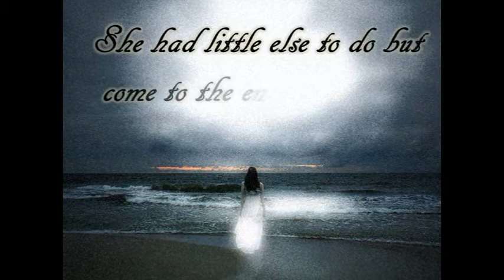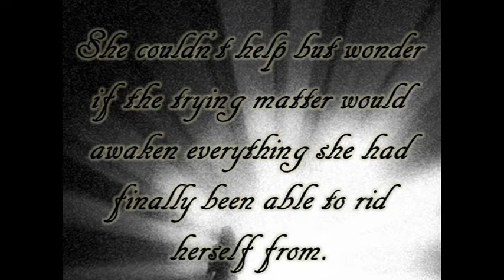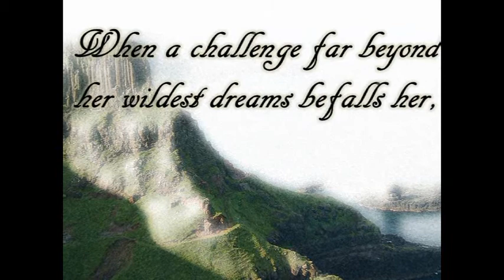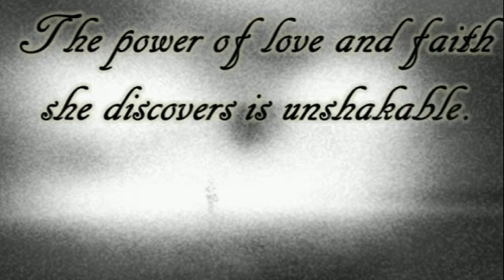Holding Faith by Kelly Aul Book Preview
Fiction / Christian / Historical / Romance NOVEL authored by Kelly Aul

Also for Kindle on Amazon!
Barnes and Noble
Kobo Books

Available in stores soon:
Trumm Drug in Elbow Lake, MN
Higher Grounds in Fergus Falls, MN

Brenna had lost everything dear to her. She had little else to do but come to the end of herself. At her darkest moment, an unexpected lifeline was shown her. Will she be able to hold fast to it as overwhelming challenges come upon her?
Fear tempted to rise up in her. She couldn't help but wonder if the trying matter would awaken everything she had finally been able to rid herself from.
When a challenge far beyond her wildest dreams befalls her, Brenna truly sees she must let go of her mere efforts and cling to God completely. The power of love and faith she discovers is unshakable.

I don't contain the rights to the music or pictures other than the theme of the book. (pictures from the cover and book info)